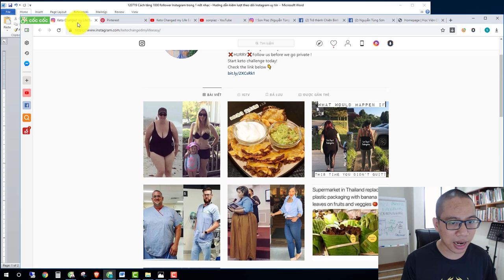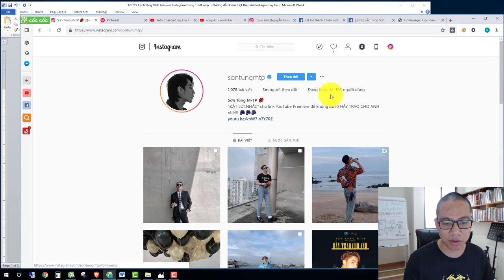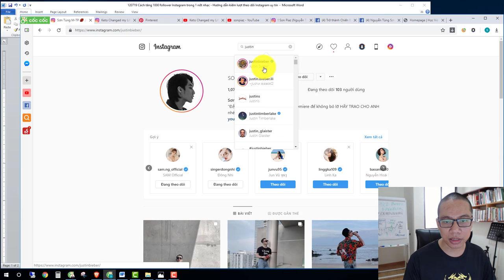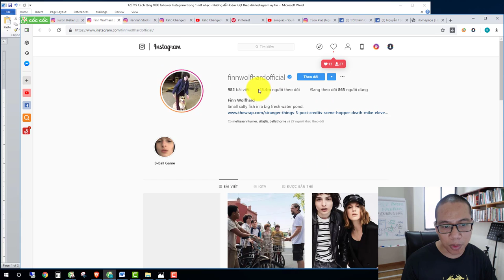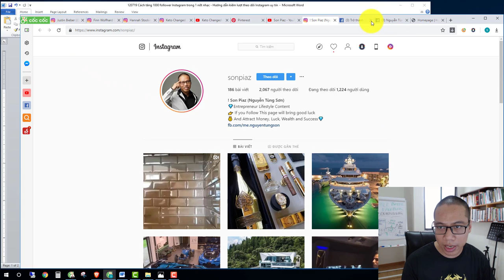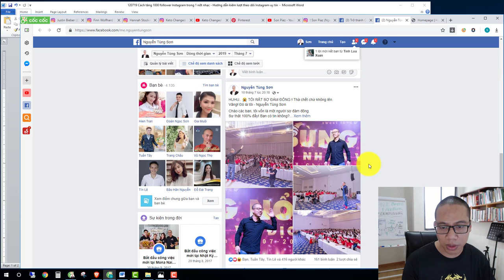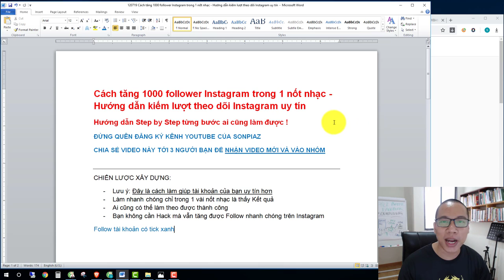Cách tăng 1000 Follower Instagram trong 1 nốt nhạc - Hướng dẫn kiếm lượt theo dõi Instagram uy tín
Hướng dẫn cách tăng Follow Instagram người Việt Miễn Phí để bán hàng KHÔNG CẦN dùng tool - Cách tăng 1000 Follow trên Instagram không cần dùng công cụ